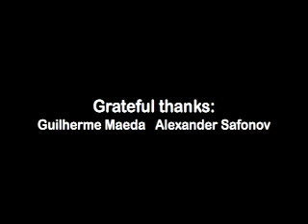Rigue June 4 L4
Bilingual and bicultural, Rigue talk about his life between Japan and France.Visit ynu5photos to get worksheets for the broadcasts.